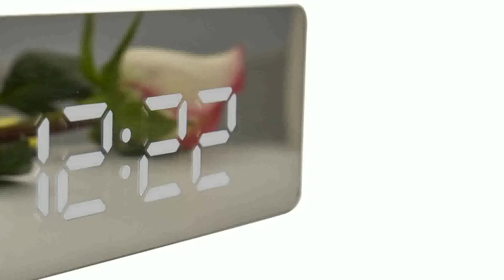LED mirror alarm clock